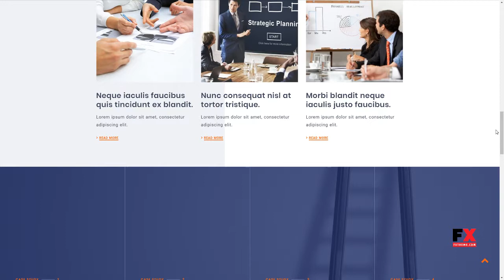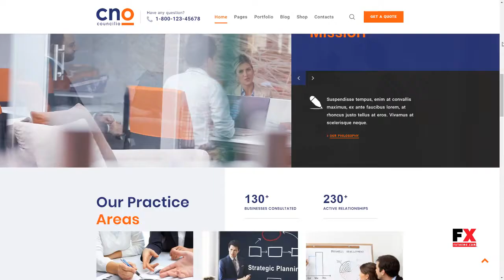Councilio - Business and Financial Consulting WordPress Theme Vo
Columns 4+

 Layout Responsive

 Tags advisor, broker, brokerage, business, business wp, company, consulting, consulting wp, corporate, creative, finance, financial, insurance, trader, trading